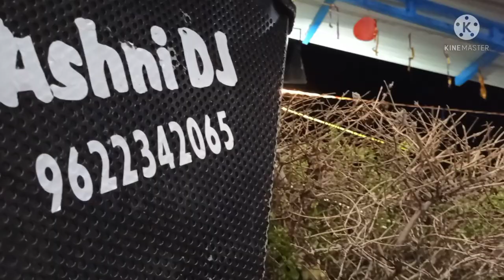jai baba Bangi ki karka new Vlog. 😁😁 Ashni truck vlog.🚚. kathua time vlog 🕛🕛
kathua time .kathua time .ashni truck vlog kathua time new vlog kathua time